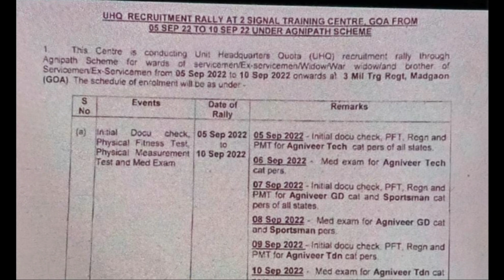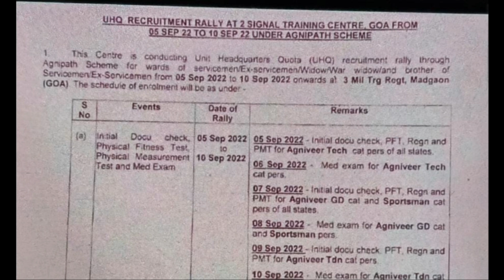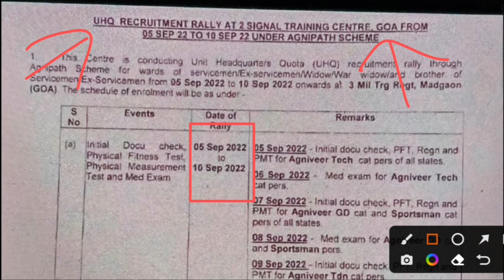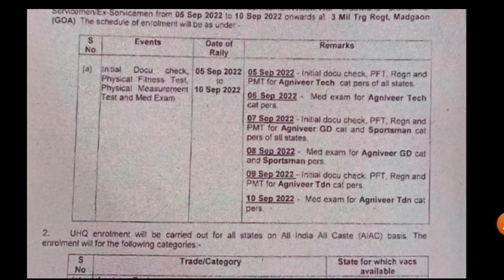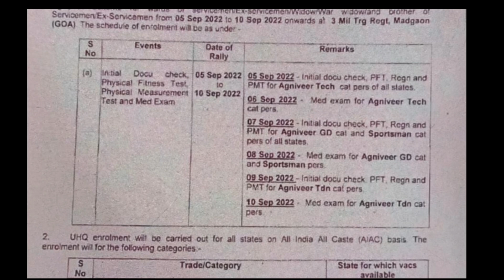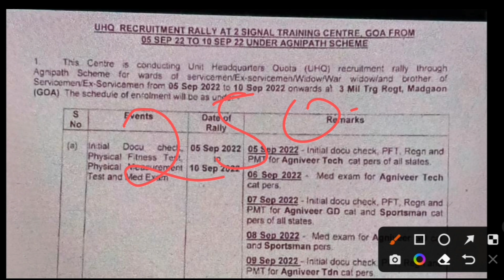धमाकेदार सेंटरों में होने वाली रिलेशन भर्तियां 2022| Tech, GD, TDN के पद| 2 stc goa relation bharti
धमाकेदार सेंटरों में होने वाली रिलेशन भर्तियां 2022 | Tech, GD, TDN के पद पर होगी भर्ती | 2 stc goa relation bharti 2022 | 2 stc goa relation bharti | signal training centre relation bharti | Para Regiment centre relation Bharti 2022 | Armoured Crops Centre relation Bharti 2022 | Agneepath Relation Bharti 2022 | Army agneeveer relation bharti 2022 | army agniveer form kaise bhare | army rally notification 2022 | Army bharti almora recruitment | army agneeveer rally notification 2022 | army recruitment 2022 | tour of duty new update | TOD full Explaind | agneepath scheme recruitment | agneeveer scheme yojana | agneeveer army bharti | uhq relation army | army bharti | Indian army bharti | Agneeveer | agneepath

✔️All centre bharti video link :-

58 gorkha training centre relation bharti 2021
58 gorkha centre relation bharti 2021
grenadiers regimental centre jabalpur recruitment
jak rifles regimental centre jabalpur bharti 2022
jak rifles regimental centre jabalpur relation bharti 2022
jammu and kashmir rifles regimental centre jabalpur bharti 2022
Armoured Crops Centre bharti
Agneepath Relation Bharti 2022
Agneepath Relation Bharti Document 2022
ye Document le jana Agneepath bharti me
Agneeveer Bharti me kya Document le jaye
agneepath Yojana Document list
Indian Army me mage jane bale Document 2021